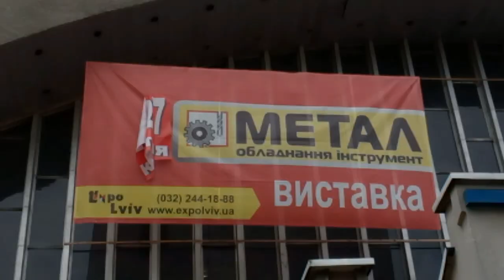Метал обладнання інструмент. Виставка у Львові. Цікавий робот.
Метал обладнання інструмент.  Виставка у Львові.  Цікавий робот в кінці.